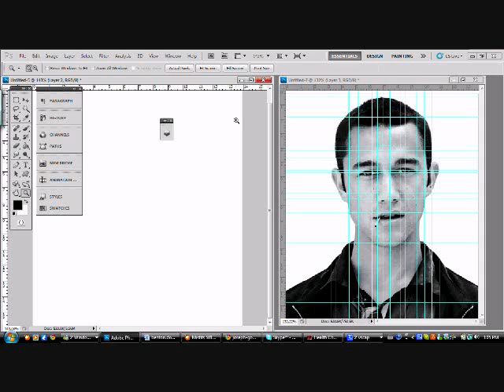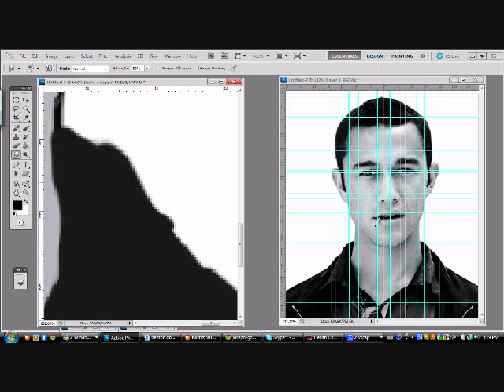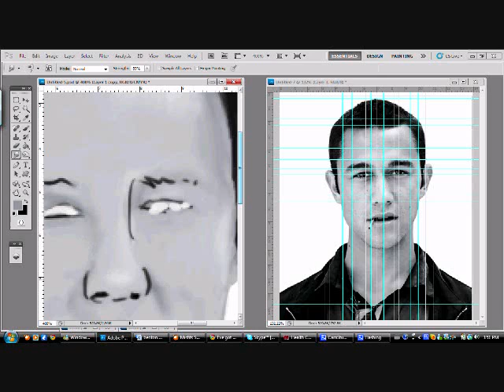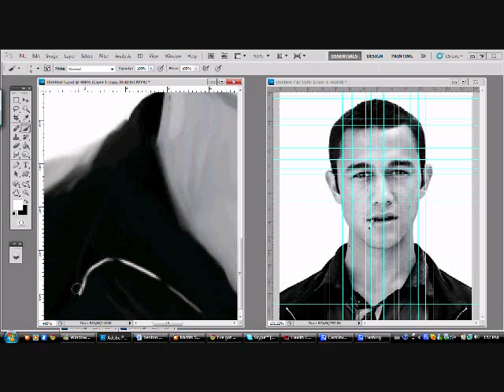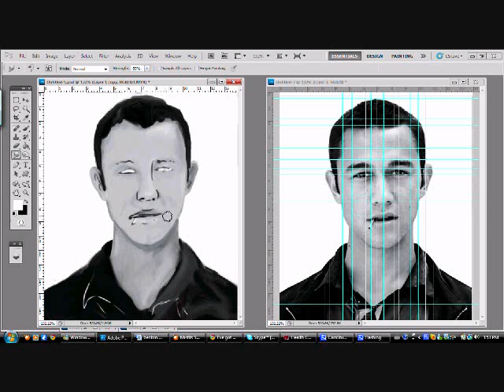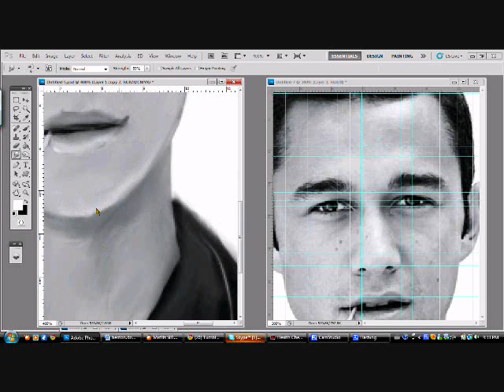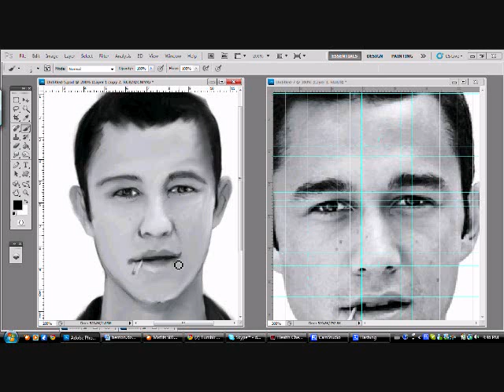JGL Paint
I was given a hard time by some anons on tumblr, so I recorded myself painting this since I havent recorded anything recently.
It's a really general picture, mostly to prove a point. It's like the first JGL picture on google search.
Anyway my computer kept freezing since it's not what it used to be, so after i got the gist of it done, I stopped. The movie is already almost 9 minutes long anyway, which is like the limit of youtube anyway.
Here's the last little finishing touches.
and finally, compared to the reference.